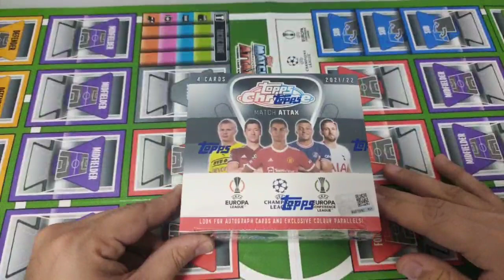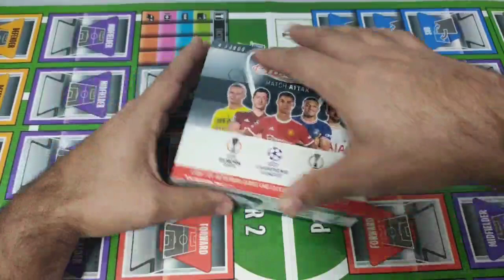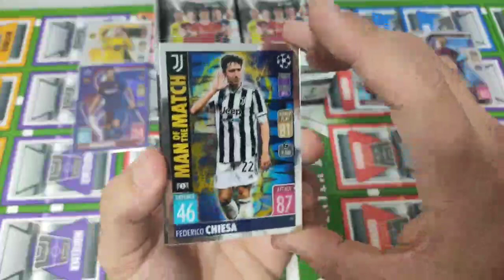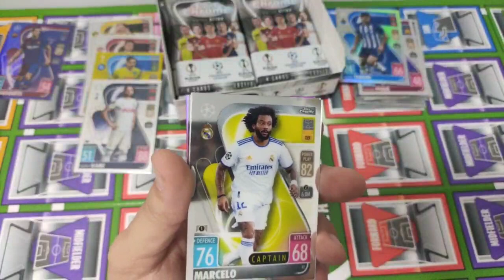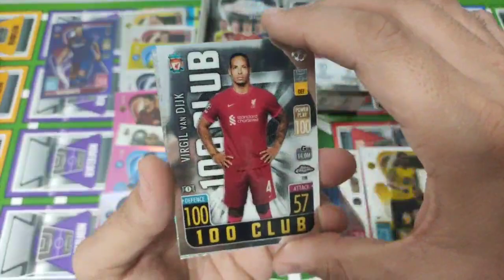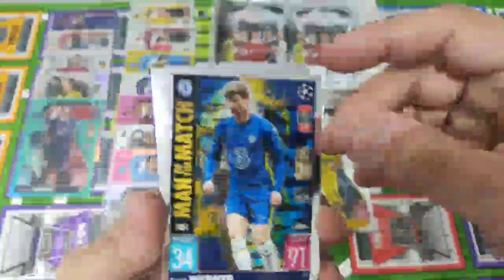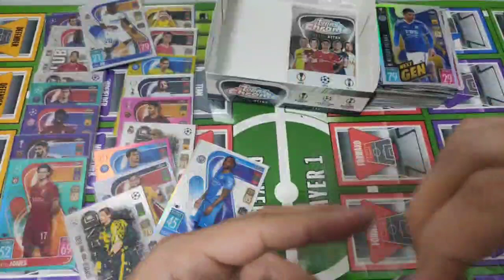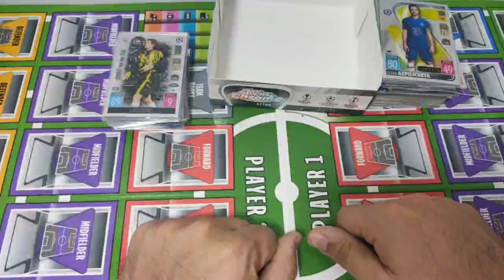Caja Chrome Match Attax 21 22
caja completa de match attax chrome 21 22